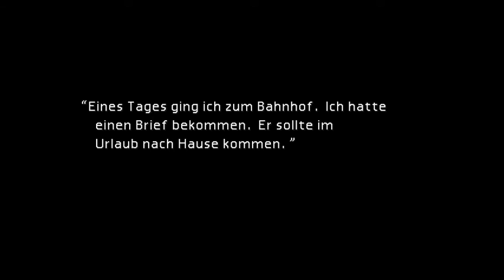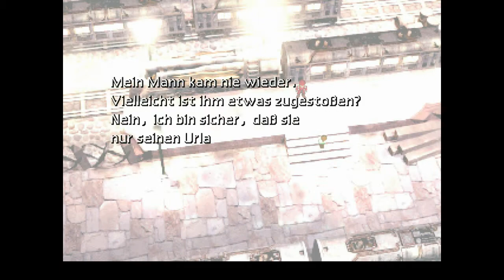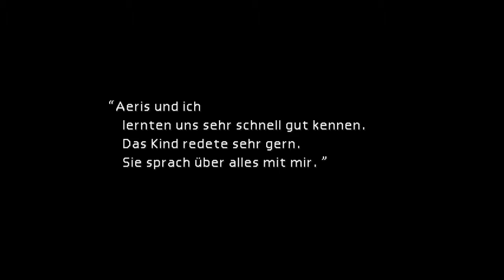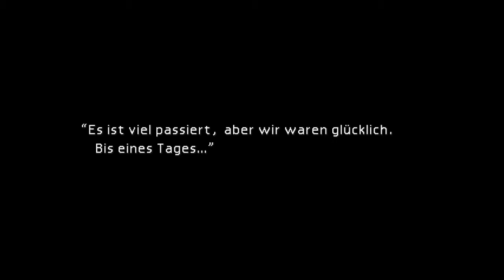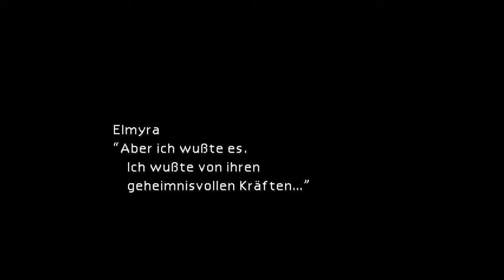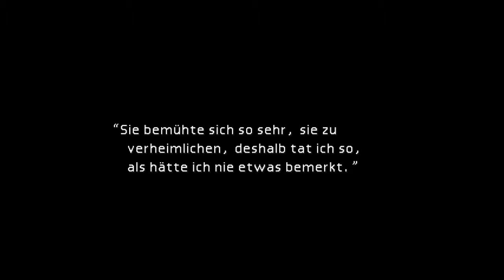Let´s Play Final Fantasy 7 Folge 22 Das alte Volk um Aeris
Square Enix`s Meisterwerk: Final Fantasy 7 nun auch bei Steam.
Dieses Game bringt sogar die härtesten Zocker zum weinen.
Wir spielen den Ex-Chinra-SOLDIER Cloud der seinen eigenen Weg gehen will.
Dabei findet er neue Freunde und bekannte Gesichter.